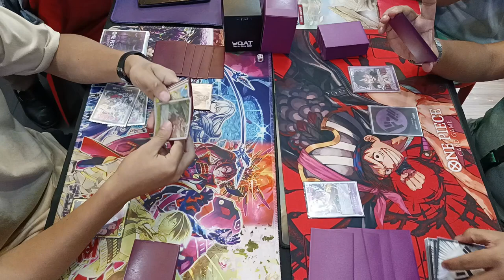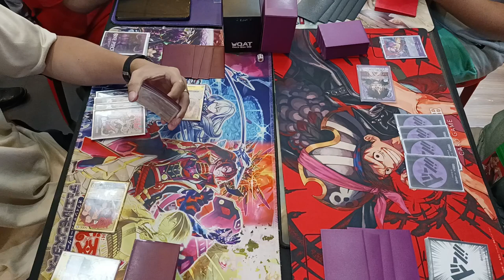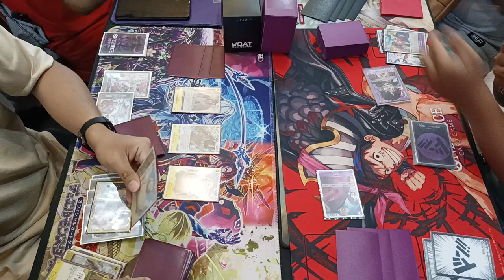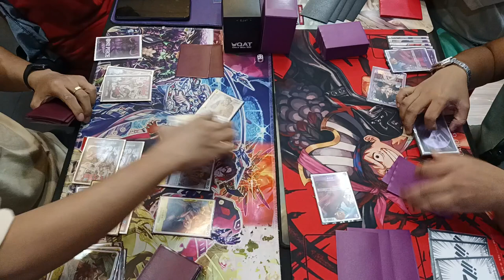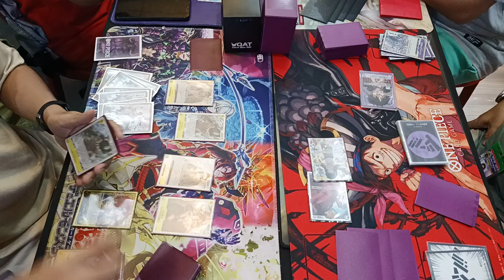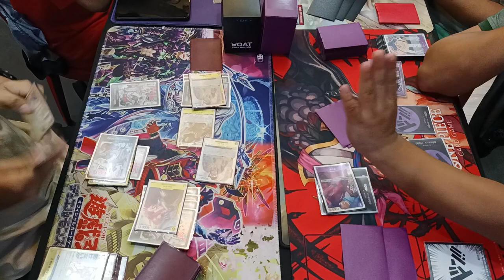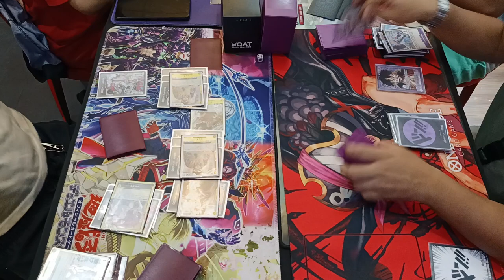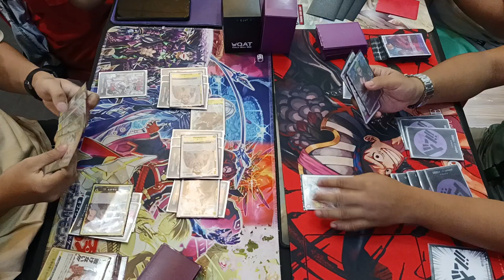One Piece Card Game MADCAP Yellow Kalgara vs Purple Luffy [OP09]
Standard Battle

Yellow Kalgara (Ejay Mendoza)
vs
Purple Luffy (Dom Mojica)